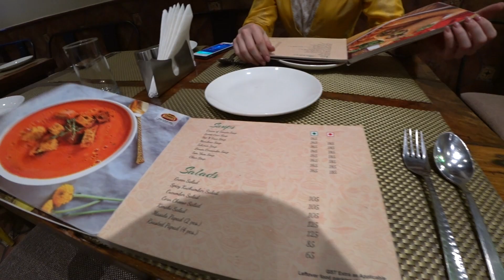I BECAME A SIKHS AND GOT TO ATTEND THE SACRED FESTIVAL OF DIVALI | DELHI, INDIA - 2023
This video begins a series about the capital city of India, Delhi. We will take a walk around the city and randomly fall into the most sacred holiday "Diwali".

Caspian (Kazakhstan): 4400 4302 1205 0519
Monobank (Ukraine): 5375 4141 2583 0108
ABB (Azerbaijan): 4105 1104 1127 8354
When using material from my channel, indicate the name of the author and a direct link to the channel.